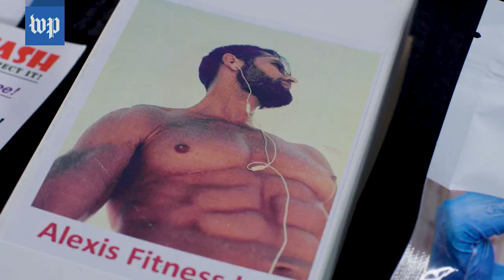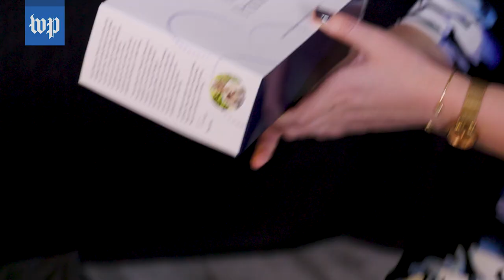Meet the man who makes six figure gift bags for the Oscar nominees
We got a peek inside the massive Oscar nominee gift bags.